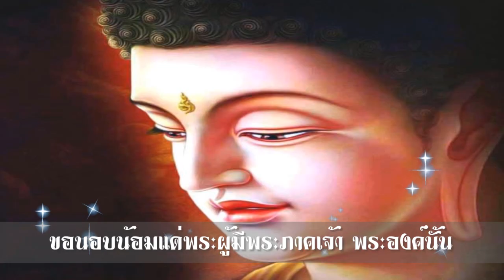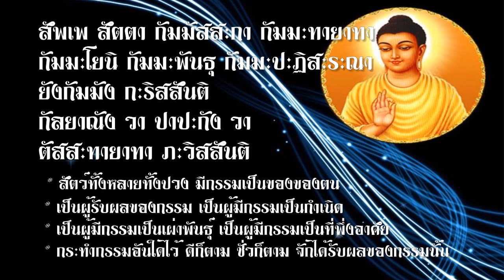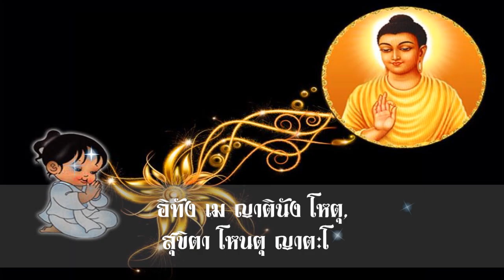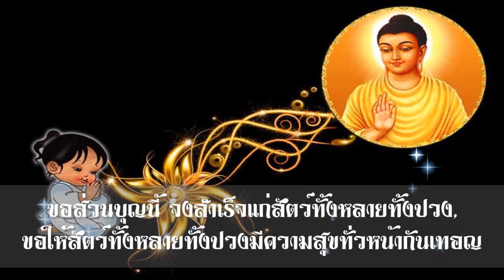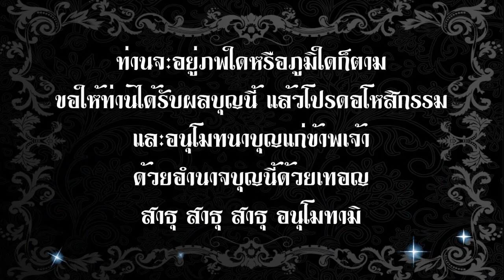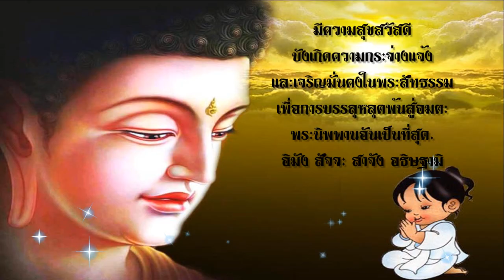บทสวดมนต์ขอขมากรรมและแผ่เมตตาพรหมวิหาร 4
ด้วยกุศลผลบุญ (ธรรมะทาน) ที่ลูกได้ทำขึ้นแล้วในวันนี้ ลูกขออุทิศส่วนบุญกุศลทั้งหลายให้กับ บิดา-มารดา พี่ชายทั้ง 2 ของลูก บรรพบุรุษที่ล่วงลับไปแล้ว ครูอุปัชฌาย์-อาจารย์ ผู้มีพระคุณ ญาติสนิท มิตรสหาย ตลอดถึงพระอินทร์  พระพรหม พระยายมราช เหล่าเทพยดาทั้งหลาย และเทวดาผู้รักษาบ้านเมือง ท่านท้าวมหานาคราช  เทวดาพระอังคารผู้เป็นเทวดาประจำตัวลูก หลวงปู่ฤาษี 108 ปาง ตลอดถึงเจ้ากรรมนายเวรของลูกที่มีมาในอดีตชาติ  ซึ่งเกิดมาชาตินี้เป็นคนก็ดี เป็นสัตว์ก็ดี เป็นเปรตวิสัยสัมภเวสีที่ไหน หรือเป็นโรคาพยาธิที่เกิดขึ้นกับลูกก็ดี และในอนาคตข้างหน้า  เจ้าที่เจ้าทางทั้งหลายที่ลูกเคยลบลู่เหยียบย่ำโดยรู้เท่าไม่ถึงการณ์ ขอให้มารับเอาส่วนบุญกุศลของลูกในครั้งนี้ ขอให้มีความสุข ความสบายด้วยกันทุกฝ่าย และด้วยบุญกุศลที่ลูกทำขอให้เป็นดังร่มและเงา ติดตามลูกไปทุกภพทุกชาติ นับแต่ชาตินี้เป็นต้นไป จนถึงนิพพานเป็นที่สุดด้วยเทอญ

** ลูกขออนุโมทนาและขอบคุณเจ้าของภาพ, เสียงเพลงบทสวดมนต์ ที่ลูกได้นำมาทำ VDO ในครั้งนี้ด้วยลูกจัดทำขึ้นเพื่อเป็นธรรมทาน ไม่ได้หวังประโยชน์ทางการค้าแต่อย่างใด **

หากใครฟังและสวดมนต์ตามนี้ขอบุญกุศลจงเกิดกับทุกท่านด้วยเทอญ.